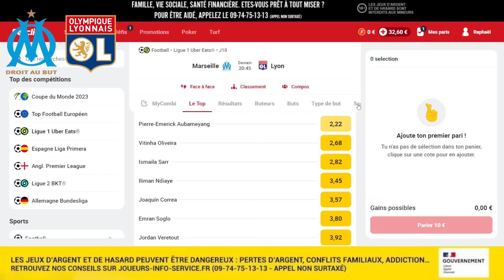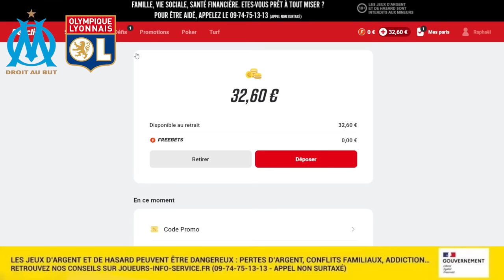🔥OM - OL L'AVANT MATCH : QUEL COMPOSITION POUR BATTRE LYON ? Mon Prono / LE JOUEUR CLÉ ! / Ligue 1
L'avant match de cet attendu olympique de marseille vs olympique lyonnais à l'orange velodrome ligue 1 uber eats

00:00 L'Olympico
01:15 Ma Compo
04:45 Mon Prono Betclic
06:05 Le Joueur Clé
10:00 Un seul Olympique
10:15 Live 19h15 dimanche
10:30 Retour Pape Gueye
10:50 Le cas Ounahi
11:25 Blanco
12:00 Mauvais souvenir om ol
12:25 L'adversaire
12:35 DU JEU!